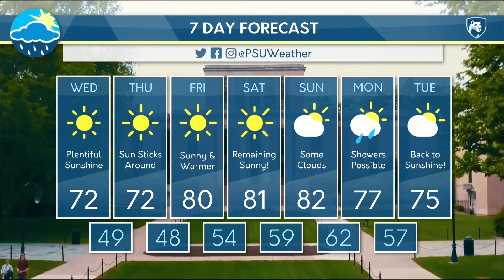Wednesday AfternoonForecast 9/18/19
Dan Guzman has the latest info for the dry weather this week and when we could the next chances for rain.